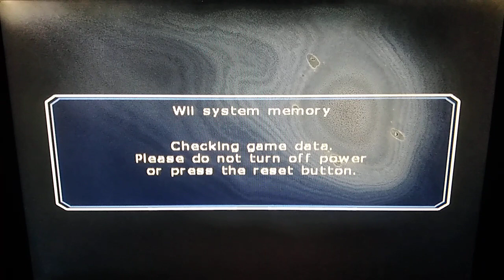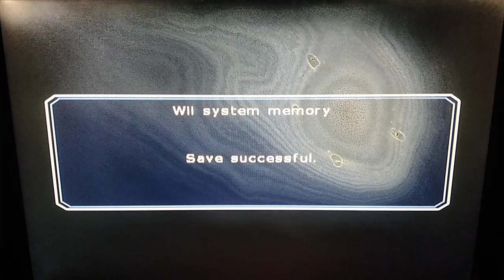Dragon Ball Z: Budokai Tenkaichi 2 (Wii) - Un hermoso deseo - Parte 1